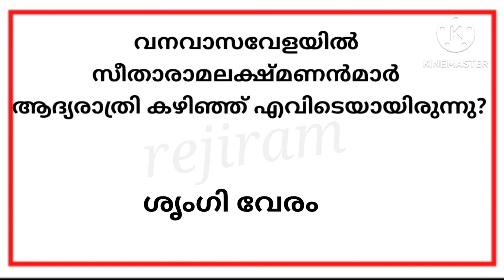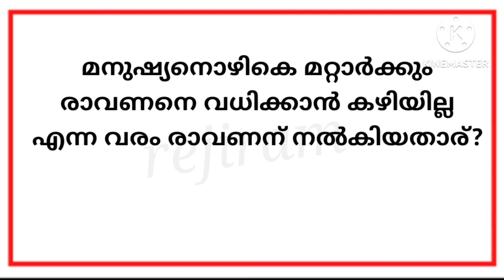Ramayana Quiz 2023/രാമായണം ക്വിസ്/Ramayanam Quiz in Malayalam for LP,UP,HS/Part 1/REJIRAM FAMILY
രാമായണം ക്വിസ്
ramayanam Quiz for lp
ramayana quiz lp up HS
ramayana
ramayanam
കർക്കിടക കഞ്ഞി
lord Rama
Rama quiz